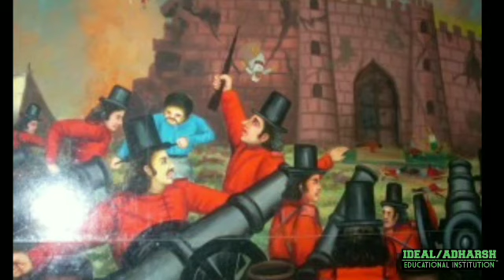IDEAL & ADHARSH GRADE X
CLASS:10
SUBJECT: Social science
UNIT:6 EARLY REVOLTS AGAINST BRITISH RULE IN TAMILNADU
TOPIC: Rebellion of Veerapandya Kattabomman, Marudhu Brothers,  Carnation treaty
SESSION :2